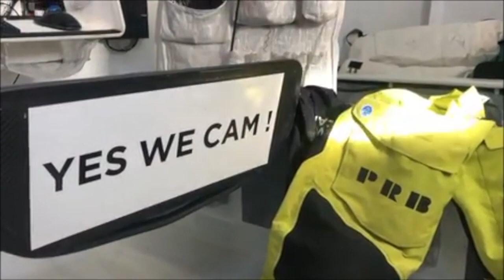Vidéo du bord #9 - Au petit matin sur YesWeCam! par Kévin Escoffier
Vous vous demandiez comment ça se passe à bord de YesWeCam! entre les deux marins, réponse en images !
Merci à Kévin Escoffier/PRB pour la vidéo